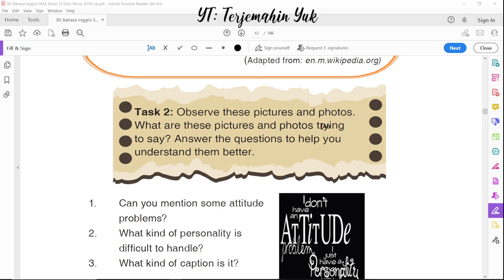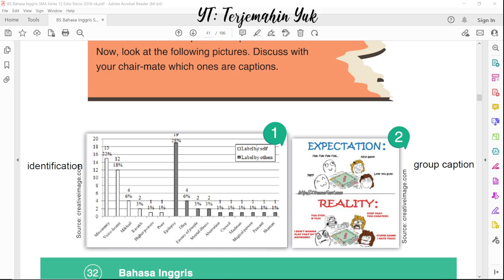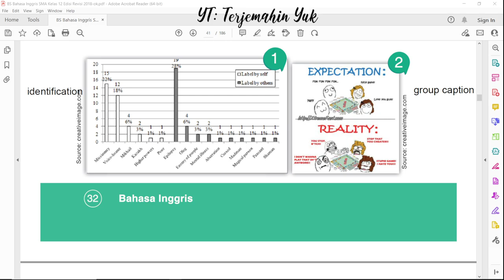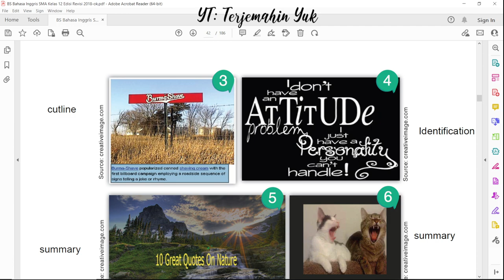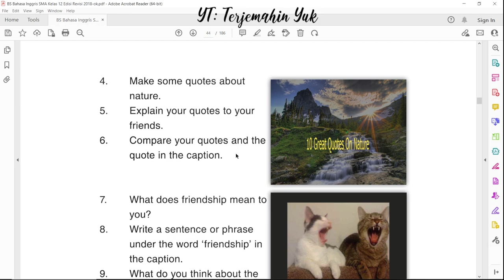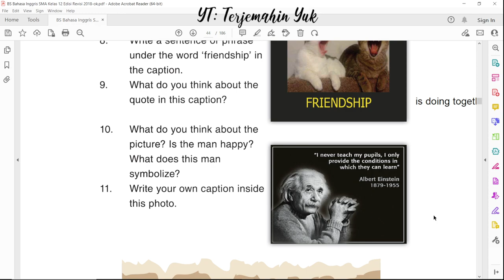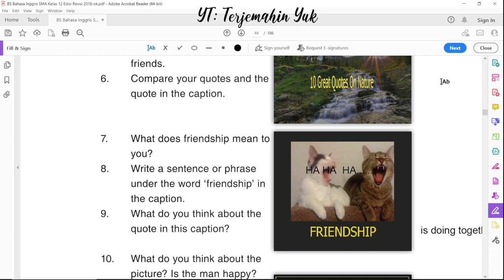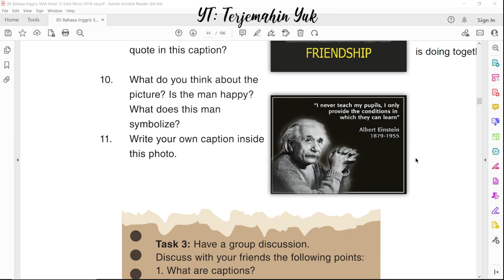Hal. 34-35 kelas 12 Terjemahan Buku Bahasa Inggris SMA Kurikulum 2013 Revisi 2018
Tugas atau Task 2 kali ini mengoservasi tentang caption yang ada pada gambar dan foto kemudian menjawab pertanyaan yang diberikan tentang Caption.